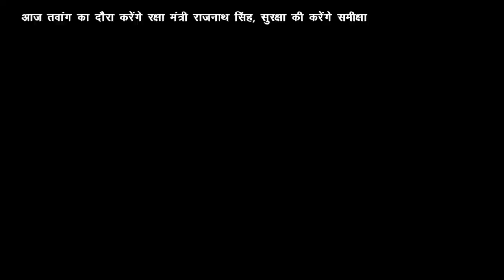IPN NEWS -एन.जी. टी. के निर्देशो को पलीता लगा, बनविभाग ने उडाया धुयें में